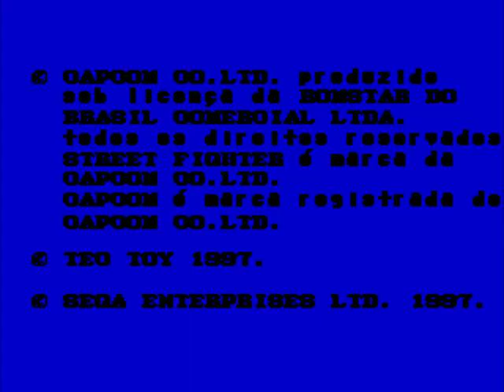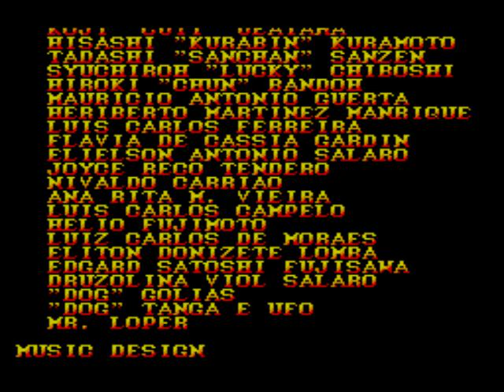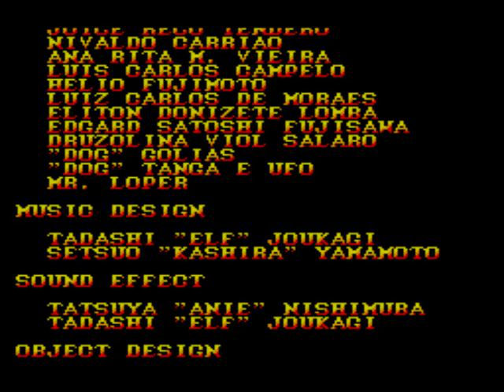(sms) Street Fighter II (Chun Li) 雖然只有8bit，但非常流暢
雖然只有8bit，但非常流暢